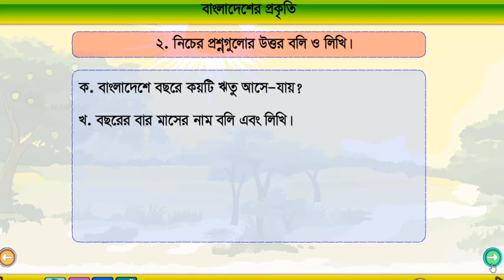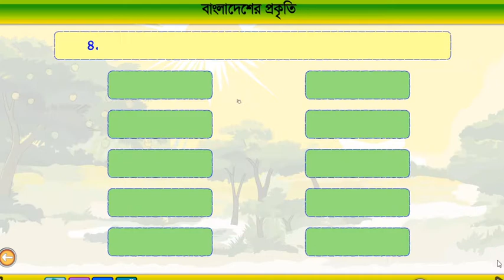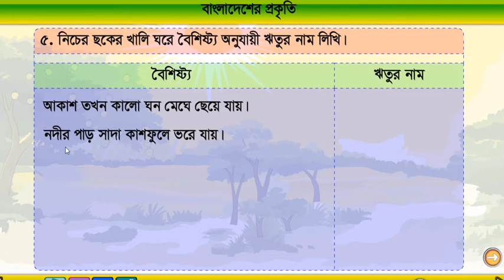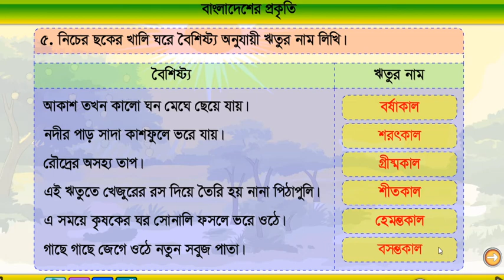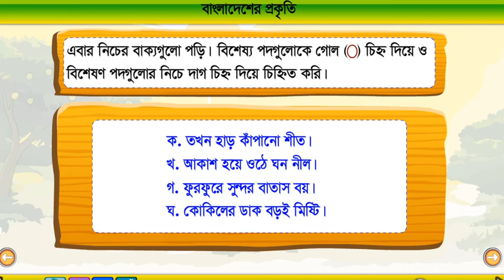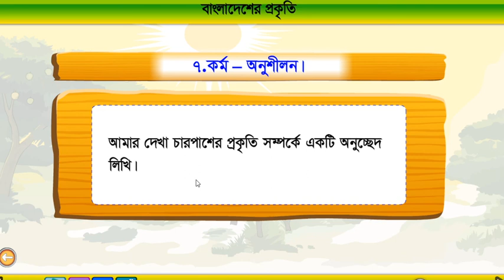Class 4 Bangla Bangladesher Prokriti Part: 3।। বাংলা ৪ শ্রেণি বাংলাদেশের প্রকৃতি পর্ব : ৩